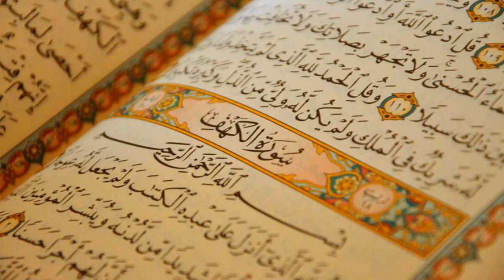78. Surat An-Naba - Muhammad AbdulKareem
Al-Quran Recitation
78. Surat An-Naba - Muhammad AbdulKareem